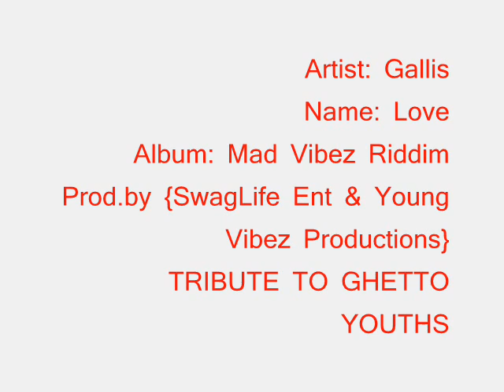Gallis - Love [Mad Vibez Riddim_Young Vibez Records] November 2010